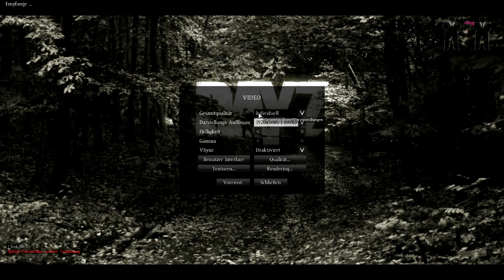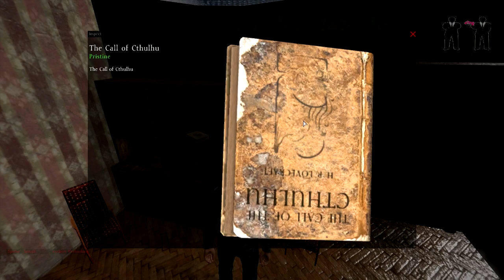DayZ Standalone [Deutsch/HD] #001 - Ab in das neue Chernarus • Let´s Play DayZ Standalone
|DayZ Standalone|

Über uns:

wir sind 2 vollzeit Idioten, die in ihrer Freizeit nichts anderes zu tun haben, als zu zocken und das mit euch zu teilen.

Wir bieten euch hier Let´s Plays von den aktuellsten Spielen aber auch von Klassikern, Tutorials und anderen Bullshit.
Zudem machen wir hin und wieder mal einen Livestream auf Twitch, den wir auf unserer Facebookseite ankündigen werden.

Unser beklopptes Team besteht aus:

- Manuel
- Jonah